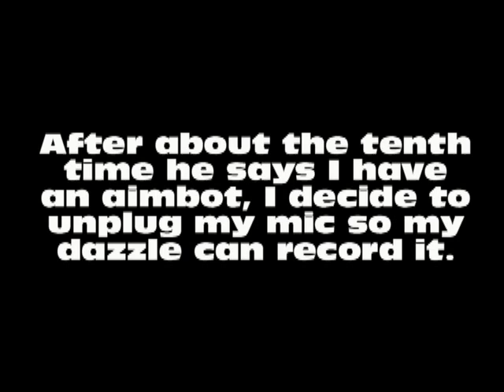1v1 Against FaZe Fanboy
I don't think 1v1's really take much skill, but it's funny how many snipers think otherwise. Subtitles for the lulz.